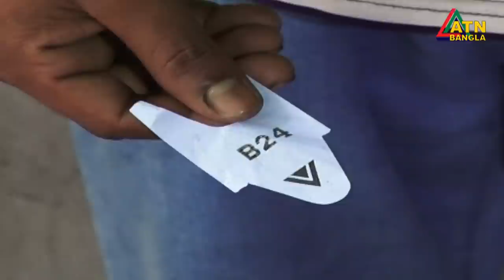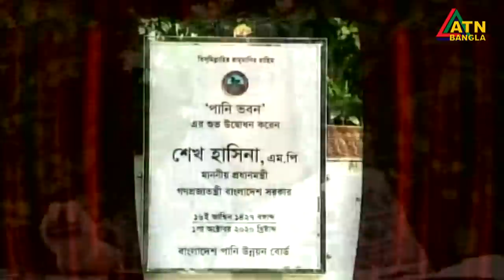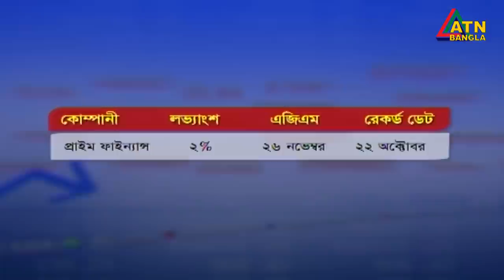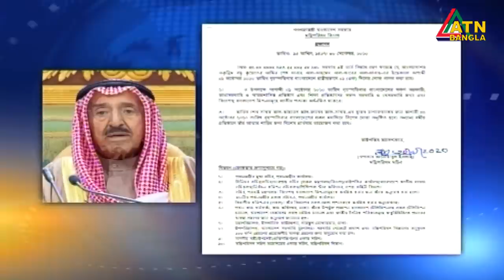বাস চাপায় পা হারানো রাসেলকে আরো ২০ লাখ টাকা ক্ষতিপূরণ দিতে গ্রিনলাইন কর্তৃপক্ষকে নির্দেশ হাইকোর্টের।